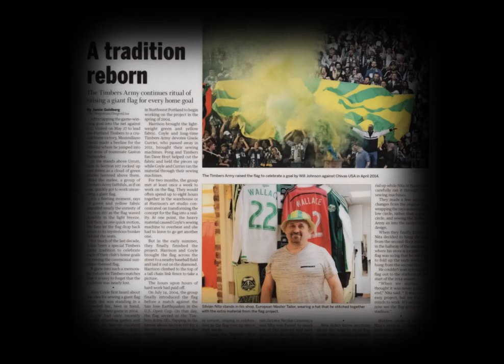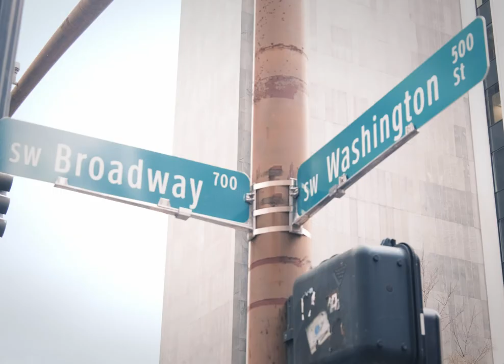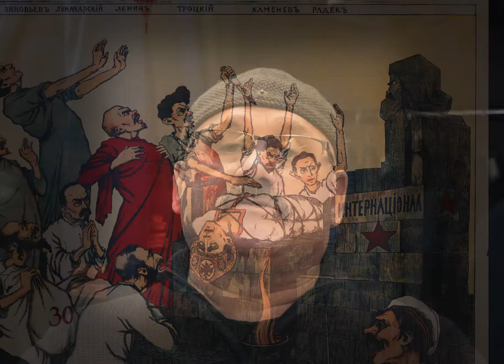Tailoring, the dying trade.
From sewing uniforms for the Romanian military, escaping his communist country, to owning his own tailor shop in downtown Portland. Master Tailor Silvian Nita gives us a small look into his life, and how he became a master tailor.

European Master Tailors
515 SW Broadway

Produced By:
Devon Martin